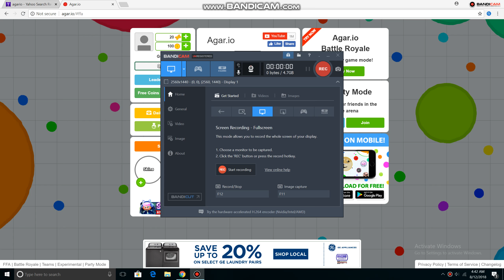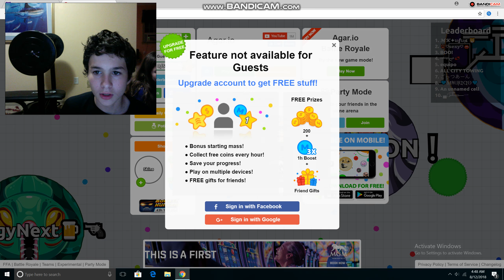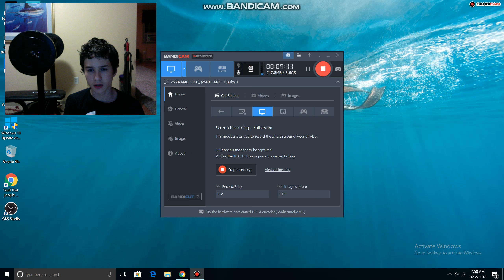Agario part 1 (so many tiny circles and large circles.)